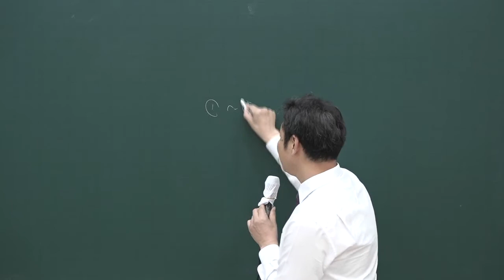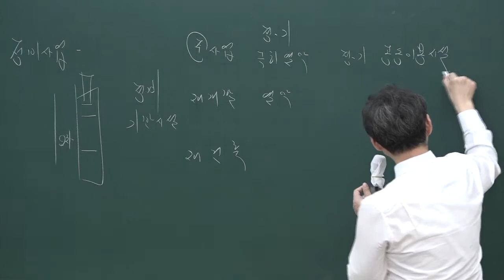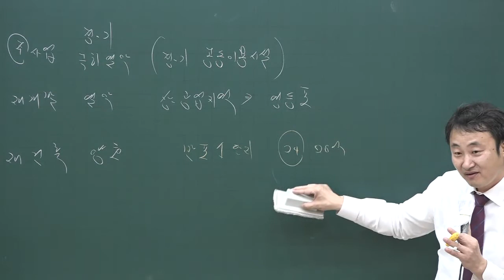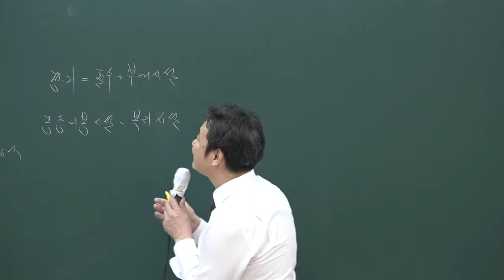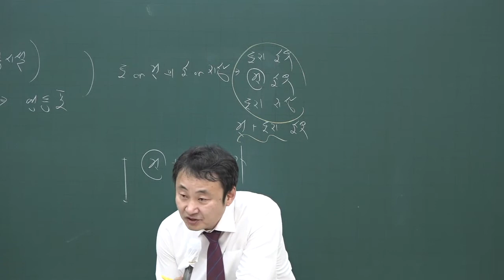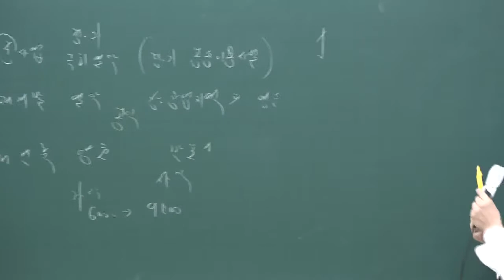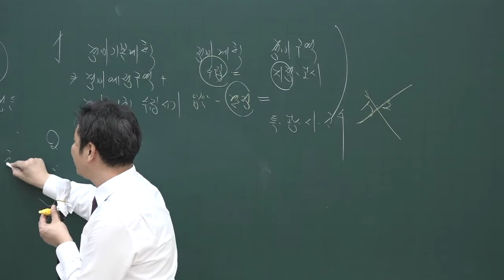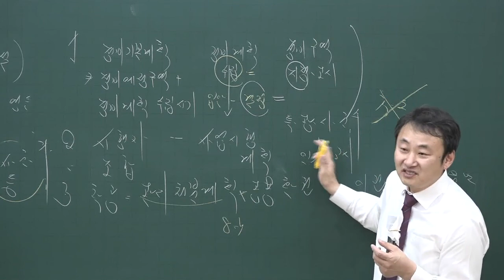[공전무] 2020년 공인중개사 부동산공법 집중이론 도시 및 주거환경정비법 3-34